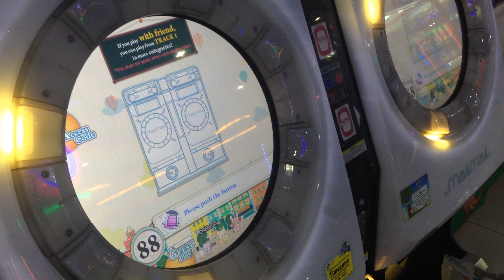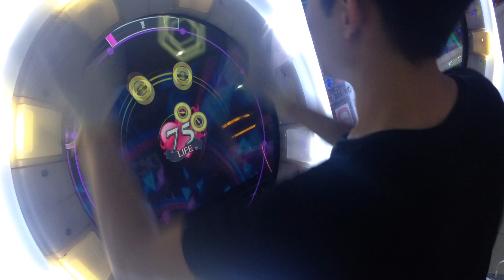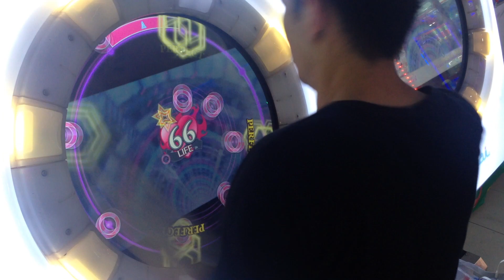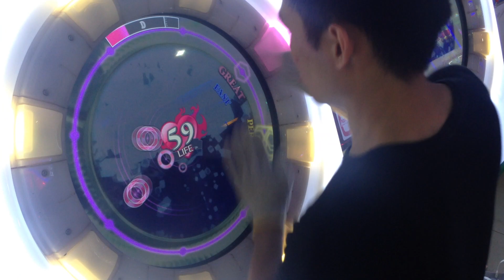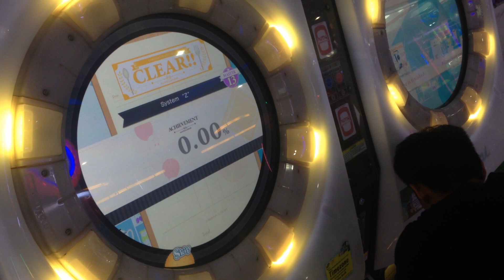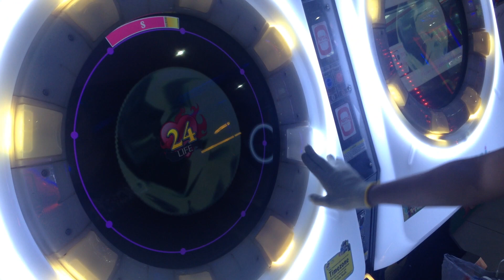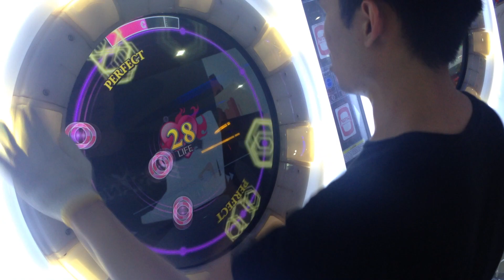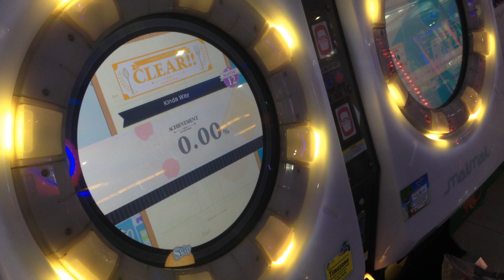[MaiMai MiLK] Dokuru *"Kinda Way" Random Course* Survival (7th try) 395.28 % *S*